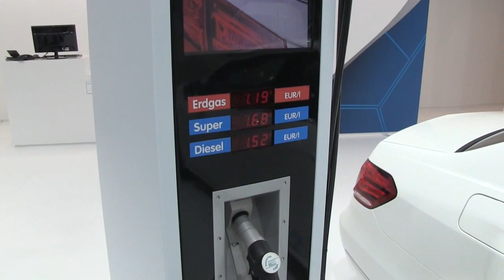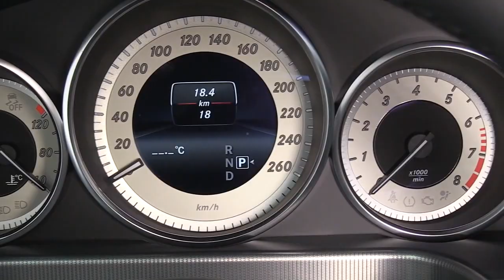Mercedes Benz E 200 NGT Elegance 2013 - autovimeo.com